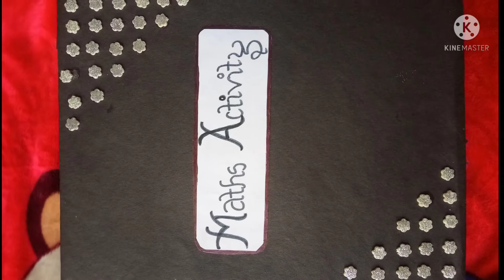Creative File Folder😍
Hello gems😀
Welcome to another vedio of my channel😊
A creative file folder idea is given in the vedio...hope you  liked the vedio❤
Many more creative vedios will be uploaded soon 😊😍
Keep sharing ❤👍